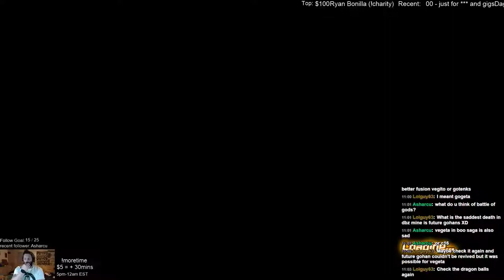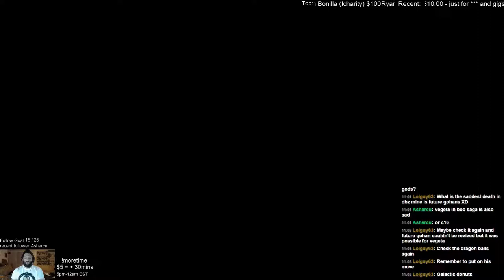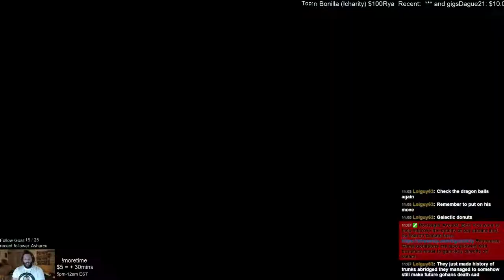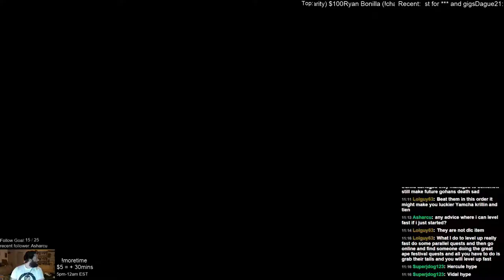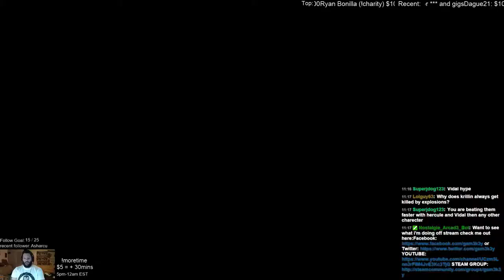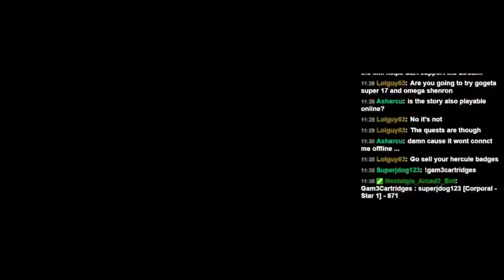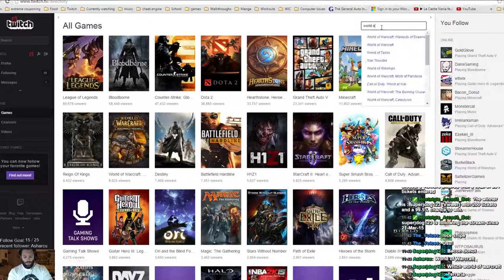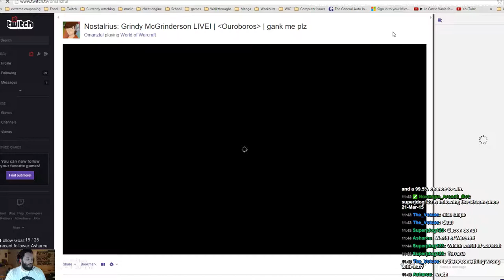Fist Bumpin Dragon Rockin across time.Finishing DBXenoverse this week. !~500 Follows Goal~! - 4 / 4